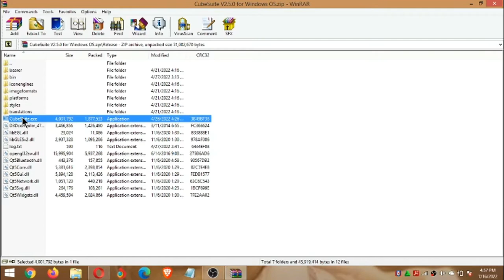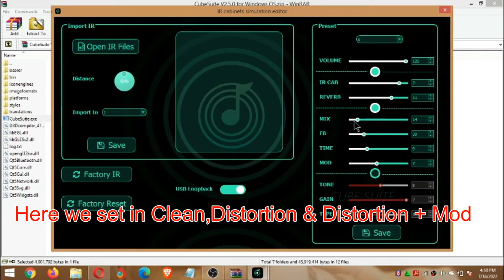Quick and Easy way to set up Cuvave Cube Baby using a computer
Tears of Earth .
Equipment:
Rockwell RG 01 Guitar
CS 400 Behringer Compressor
Cuvave Cube Baby Stripe Guitar Effect
Audacity Recording Software
Black Spider FX 4 Audio Mixer

Great Thanx for your job bro...